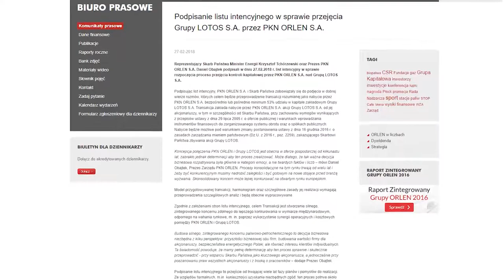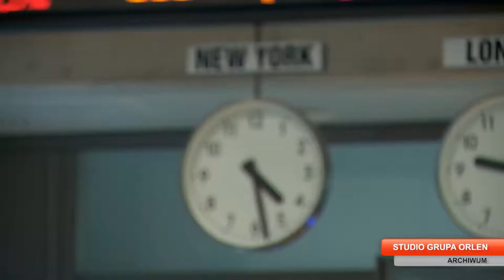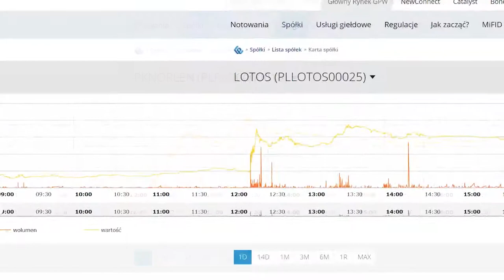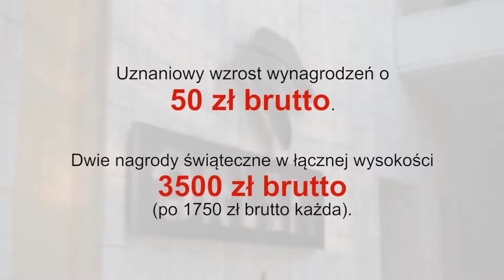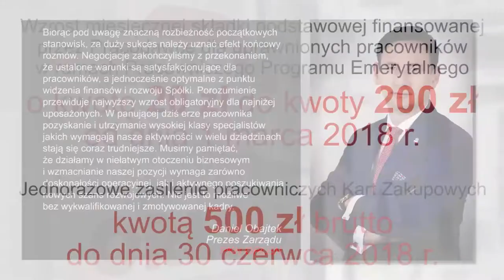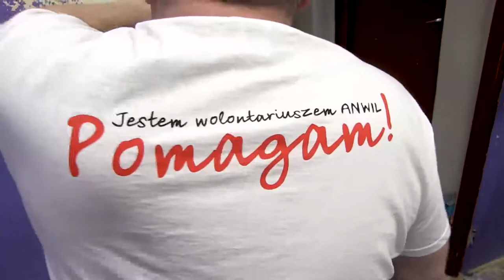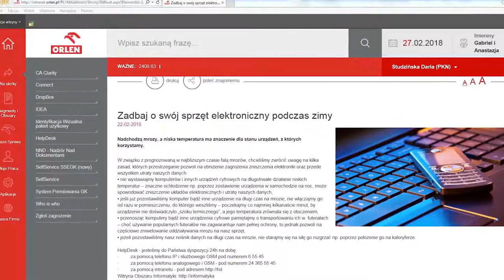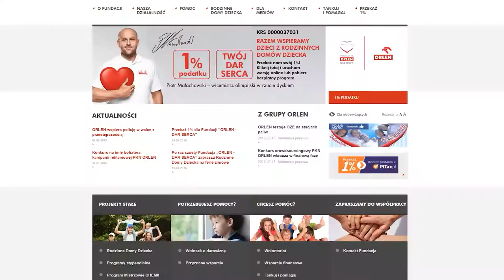Studio Grupy ORLEN 147